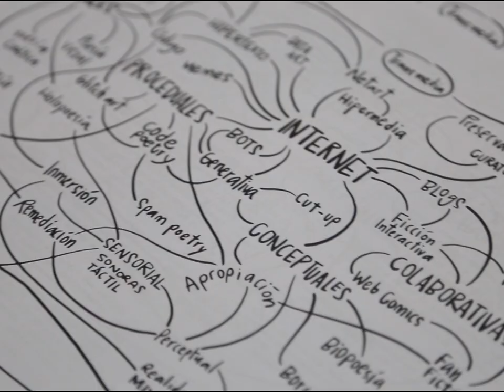Máquinas de Escritura en la FIL Oaxaca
Así fue el paso de la exposición Máquinas de Escritura por la FIL Oaxaca.